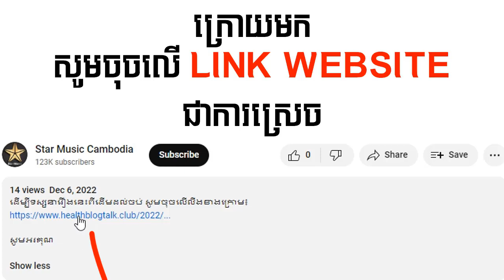រឿង ចម្រៀងស្នេហ៍កញ្ញាឯក ភាគទី16